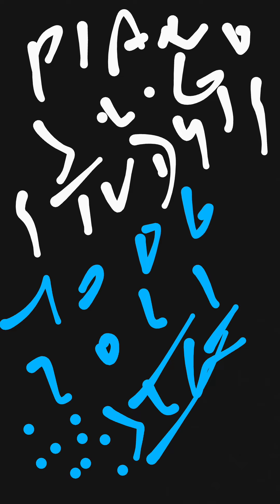Piano !!! Libres cours !!! J.L.G Study's !!! 10062022 !!! J.L.G (2)